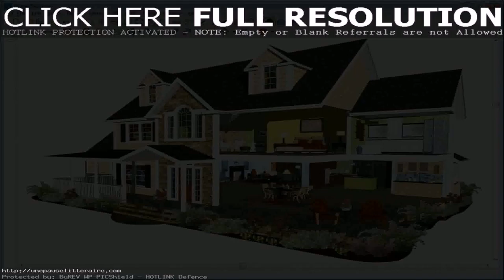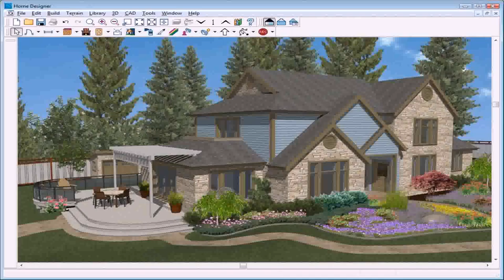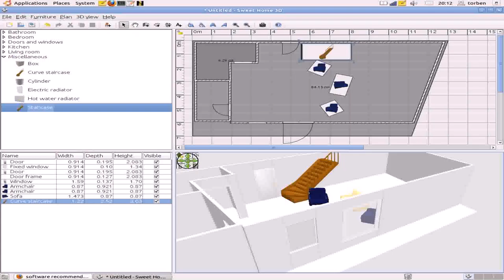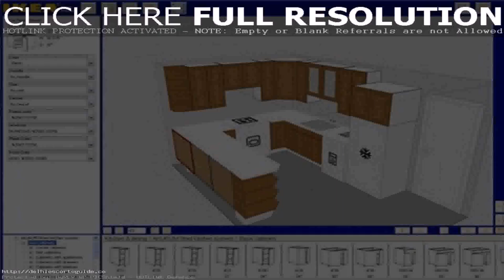Home Plan Design Program Free (see description)